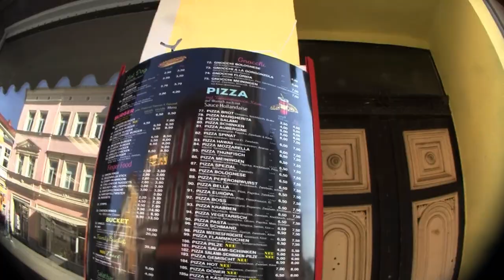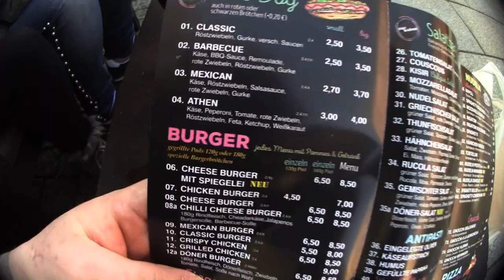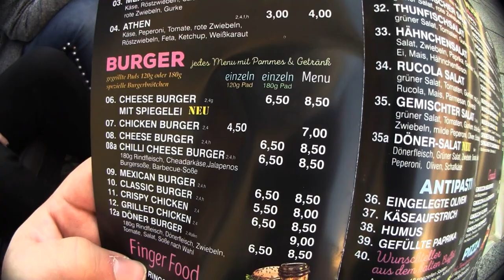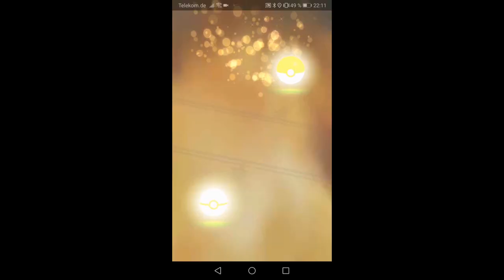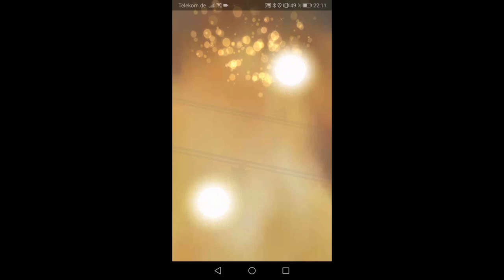Ramses Kitchen | Mexican Burger (47 Meiningen)